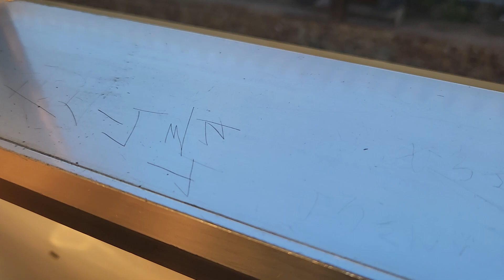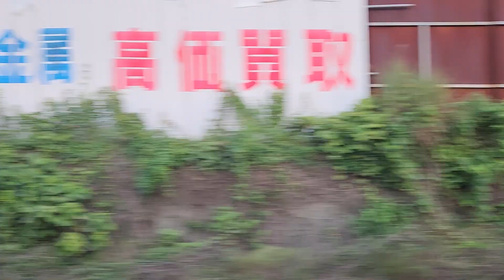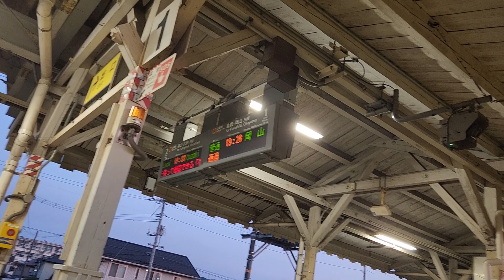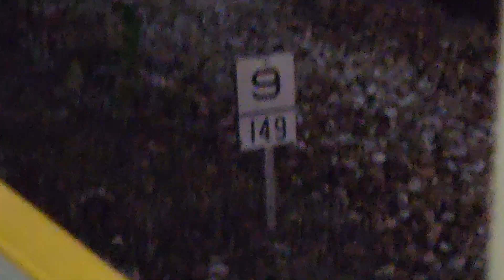山陽線 117系ラストラン 糸崎～岡山間側面展望(車内映像あり)※説明みといてください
117系ラストラン撮ったのに最後のほう眠気で指かぶったりしてます